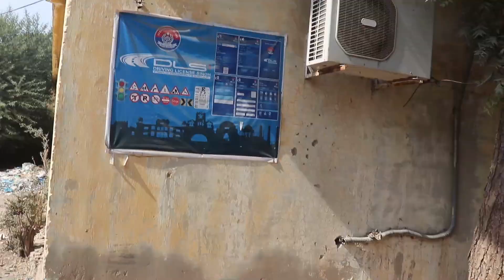Finally Driving License Tayar Hogya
★ Skype:
⇒ BhattiXpert